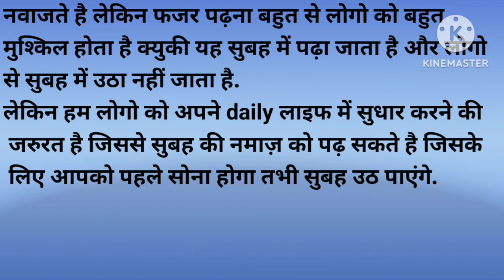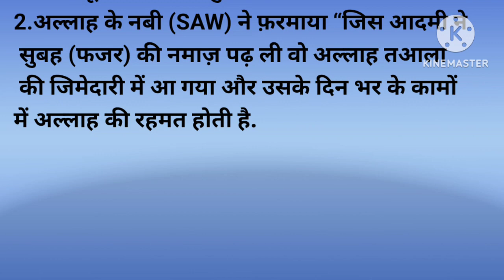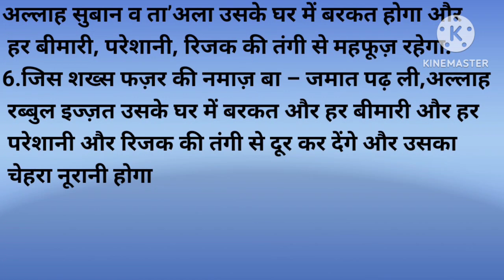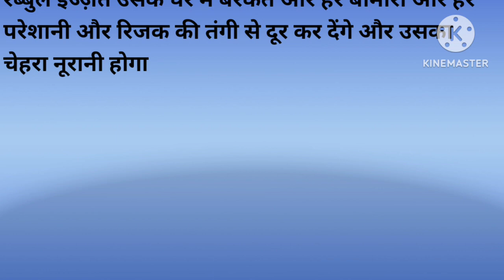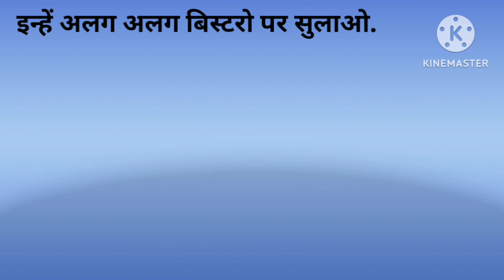Fajr ki Namaz ki fazilat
जिस शख्स फज़र की नमाज़ बा – जमात पढ़ ली,अल्लाह रब्बुल इज्ज़त उसके घर में बरकत और हर बीमारी और हर परेशानी और रिजक की तंगी से दूर कर देंगे और उसका चेहरा नूरानी होगा

namaz
isha & fajar ki namaz ki fazilat
fajar ki namaz ki barkat
namaz ki barkat
namaz e fajar
fajar ki namaz ka time
fajar ki namaz ka waqt